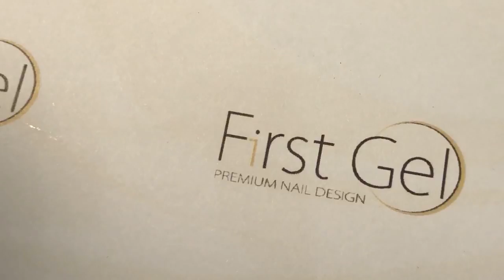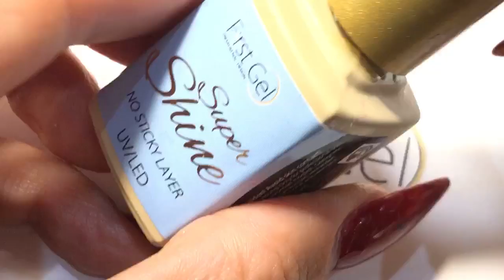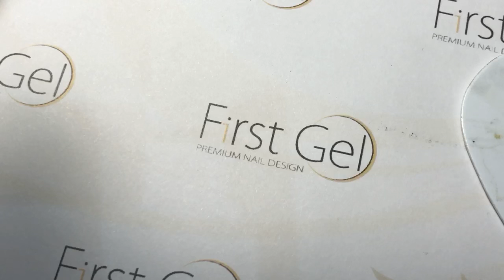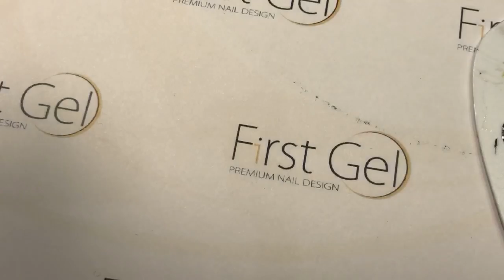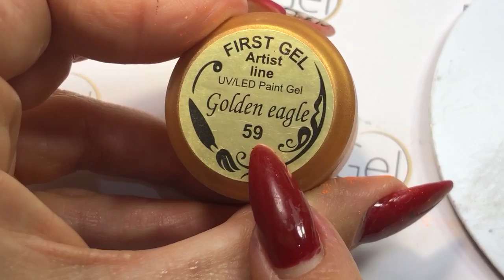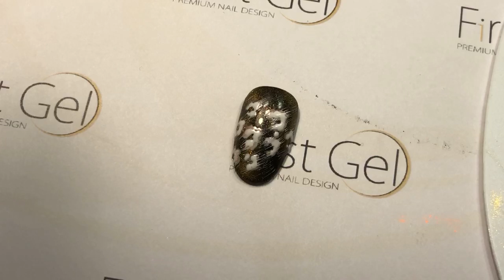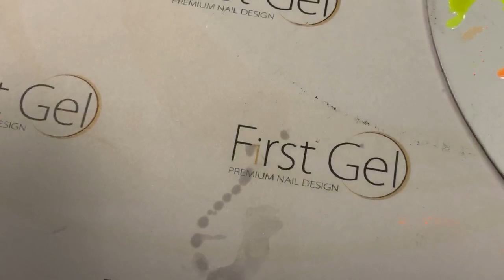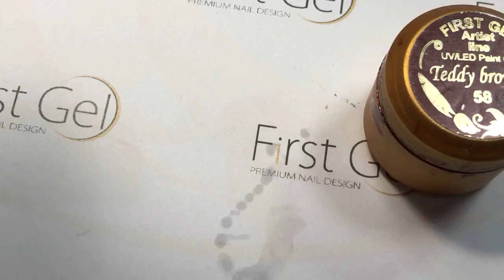Nail Art . Blätter malen.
💜First Gel Brand💜Wir stehen für höchste Qualität und Innovation im Bereich Nagelkosmetik und Nagelstudiozubehör💜Der Online Shop dir Nägel. Beste Ausbildung Zentrum für Nail Art💜